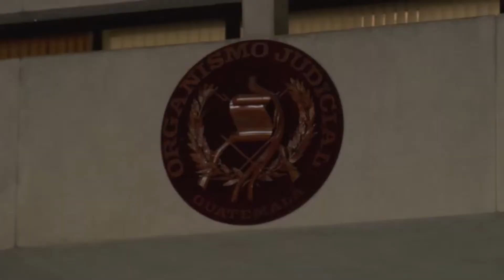Luego de un proceso polémico, los magistrados de la Corte Suprema de Guatemala asumieron su cargo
En Guatemala,  la Corte de Constitucionalidad dio luz verde al proceso de postulación y elección de los magistrados a la Corte Suprema de Justicia,  luego de más de 45 días en el proceso por acciones legales interpuestas. Además de supuestos vicios o anomalías denunciadas que no pudieron ser demostradas.